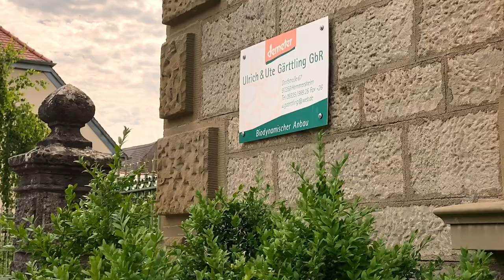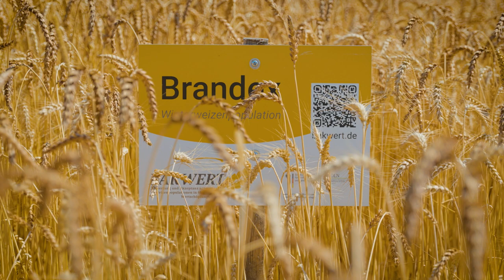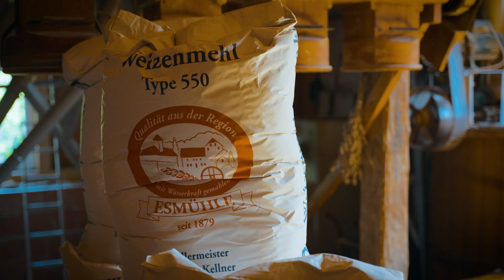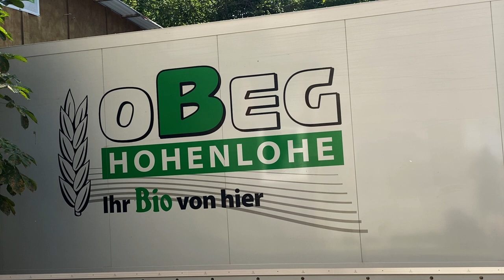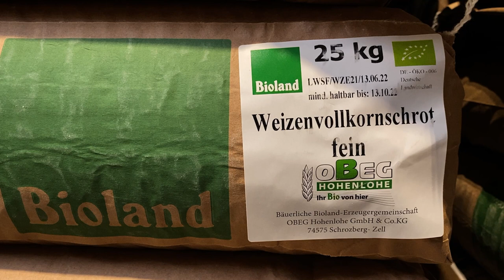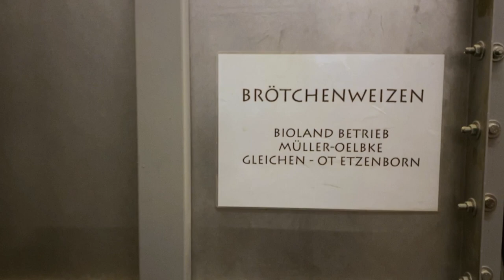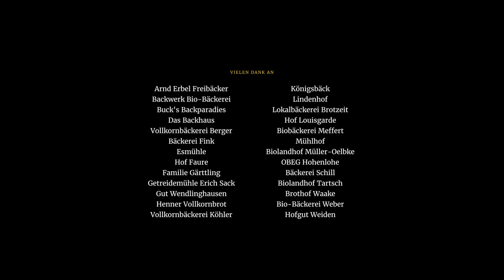Populationsweizen - Mehr Vielfalt vom Acker bis zur Ladentheke mit dem BAKWERT-Projekt!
*Vielfalt gewinnt! Resilienz ist die Zukunft!*
Vielfalt ist ein Teil der Lösung für Landwirtschaft im Klimawandel, für regionale Lebensmittelversorgung in der Krise und für Handwerk im Strukturwandel.
Dies ist *ein Film von, mit, und über das BAKWERT-Projekt.*

Das Forschungsprojekt *BAKWERT - Bewertung und Akzeptanz heterogener Weizenpopulationen in ökologischen Wertschöpfungsketten* ist eine Kooperation von Partner*innen aus ökologischer Landwirtschaft, Mühlenhandwerk und Bäckerei, die sogenannte Weizenpopulationen in der Praxis testen. Insgesamt 26 Betriebe haben diesen besonders vielfältigen Weizen angebaut, vermahlen, verbacken und vermarktet.
BAKWERT, das ist Forschung und Innovation in der Praxis - nicht im Labor. Unser Film gibt einen Einblick in das Projekt, die Zusammenarbeit, die Erfahrungen und Ergebnisse.

Biolandhof Müller-Oelbke, Gleichen-Etzenborn
Esmühle, Schimberg-Ershausen
Das Backhaus, Klein Lengden
Hennerbrot, Witzenhausen
Bäckerei Schill, Berkatal-Frankershausen
Brothof Waake, Waake
Hofgut Weiden, Bad Sooden-Allendorf
Bäckerei Fink, Steinau an der Straße
Lokalbäckerei Brotzeit, Grünwald b. München
Freibäcker Arnd Erbel, Dachsbach
Gut Wendlinghausen, Dörentrup
Lindenhof, Eilum
Biohof Tartsch, Schellerten-Wendhausen
Getreidemühle Erich Sack, Langelsheim
Buck's Backparadies, Langenhagen
Backwerk Demeter-Bäckerei, Hannover
Biobäckerei Meffert, Lemgo
Johanna Faure, Crailsheim-Beuerlbach
Mühlhof, Schrozberg
Hof Louisgarde, Weikersheim
Familie Gärttling, Hemmersheim
OBEG Hohenlohe, Schrozberg
Bäckerei Weber, Winnenden
Vollkornbäckerei Köhler, Würzburg
Königsbäck, Stuttgart
Vollkornbäckerei Berger, Reutlingen

Projektleitung: Dr. Odette Weedon & Dr. Torsten Siegmeier